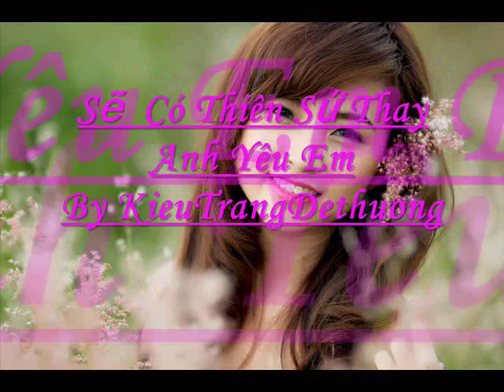Sẽ Có Thiên Sứ Thay Anh Yêu Em